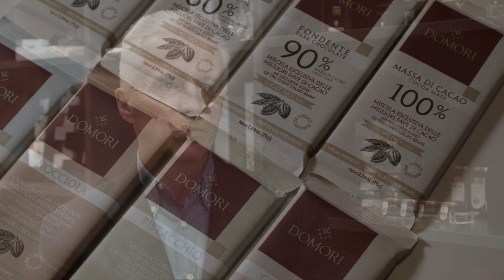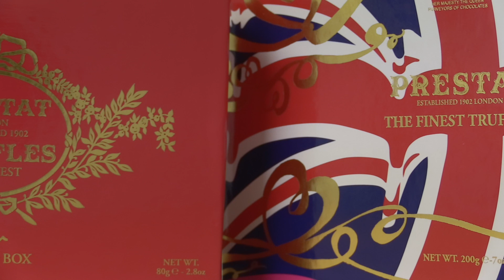Il presidente del Polo del Gusto Riccardo Illy racconta DOMORI.